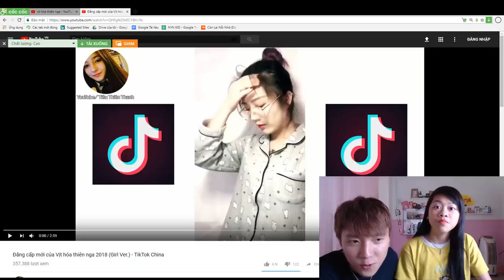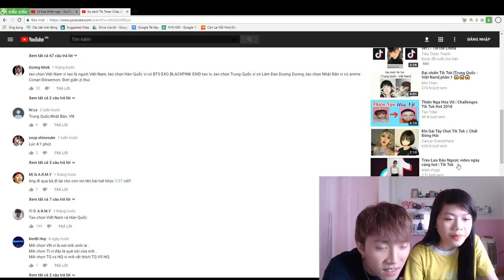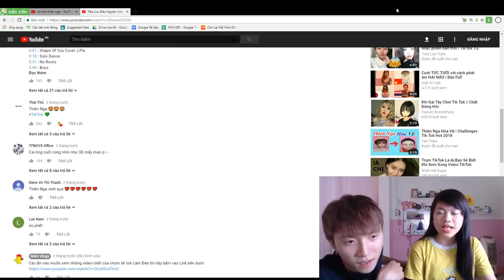Reaction trào lưu VỊT HÓA THIÊN NGA cùng Yến Nhi